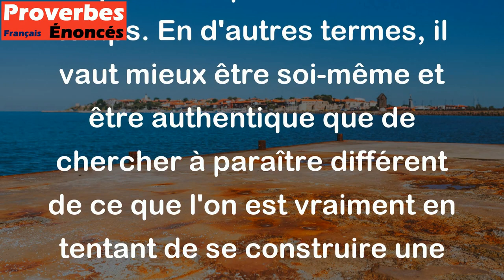Une once de naturel vaut mieux qu'une livre d'acquis. - Proverbe Ecossais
Ce proverbe écossais signifie que les qualités naturelles d'une personne, telles que sa personnalité et son caractère, sont plus importantes que les compétences et l'éducation qu'elle acquiert au fil du temps. En d'autres termes, il vaut mieux être soi-même et être authentique que de chercher à paraître différent de ce que l'on est vraiment en tentant de se construire une image artificielle à travers des acquisitions.